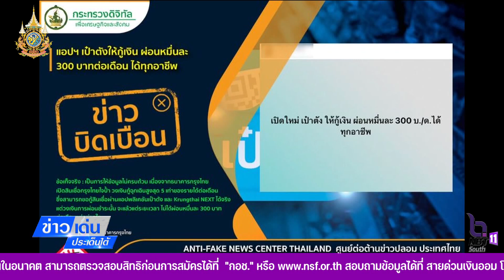ข่าวบิดเบือน แอปฯ เป๋าตัง ให้กู้เงิน ผ่อนหมื่นละ 300 บาทต่อเดือน ได้ทุกอาชีพ